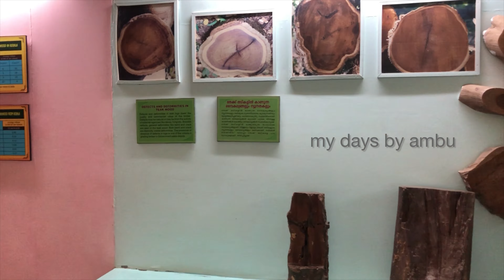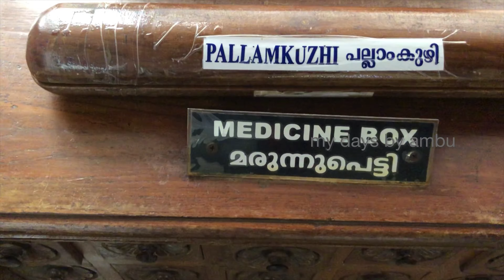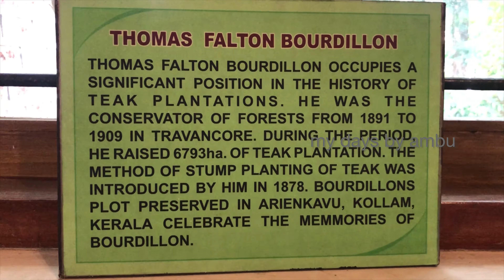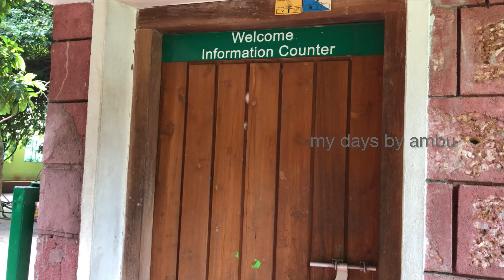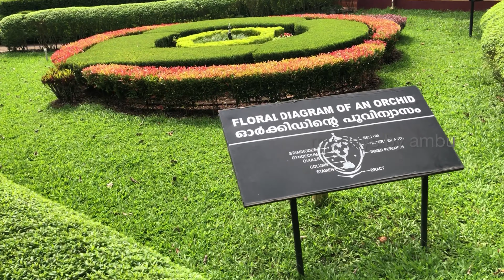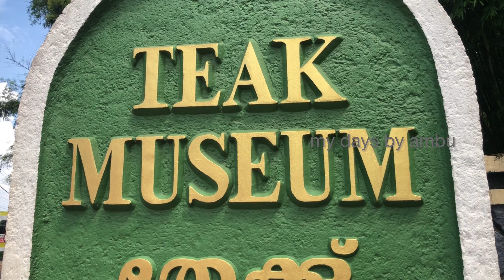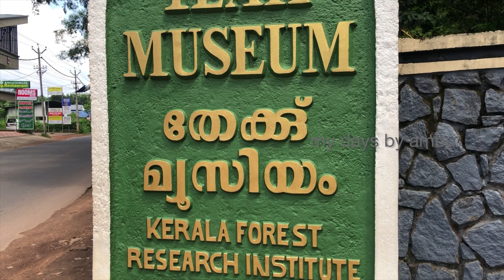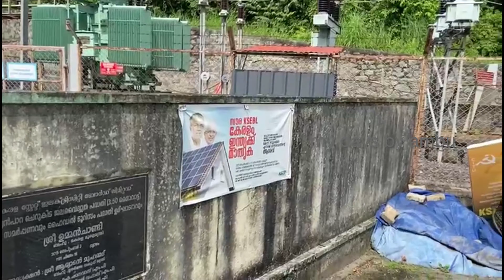നിലമ്പുർ തേക്ക് മ്യൂസിയം- Nilambur Teak Museum